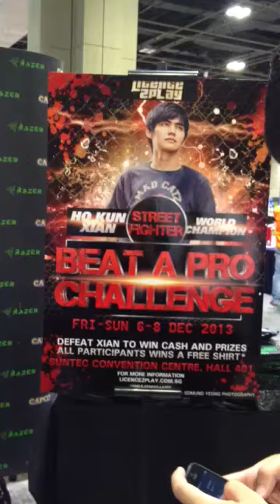L2P 2013 Beat the Pro Challenge: Xian, World Street Fighter Champion